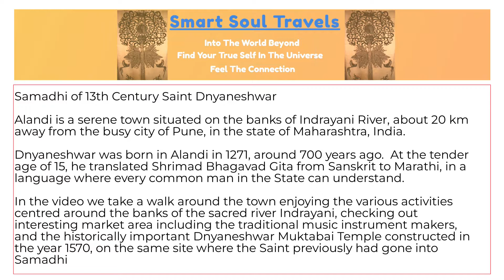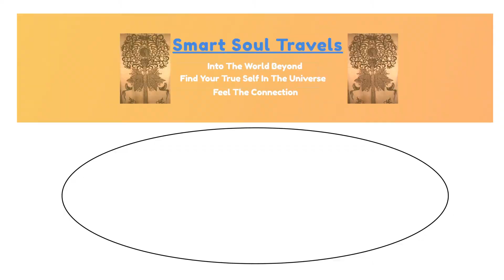Walking Tour of Alandi, Pune, Maharashtra, India – Resting Place of 13th Century Saint Dnyaneshwar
Feb. 2020, Alandi, Pune, Maharashtra, India – Alandi is a serene town situated on the banks of Indrayani River, about 20 km away from the busy city of Pune, in the state of Maharashtra, India.
Saint Dnyaneshwar was born in Alandi in 1271, around 700 years ago.  At the tender age of 15, he translated Shrimad Bhagavad Gita from Sanskrit to Marathi, in a language where every common man in the State can understand.
In the video we take a walk around the town enjoying the various activities centred around the banks of the sacred river Indrayani, checking out interesting market area including the traditional music instrument makers, and the historically important Dnyaneshwar Muktabai Temple constructed in the year 1570, on the same site where the Saint previously had gone into Samadhi.